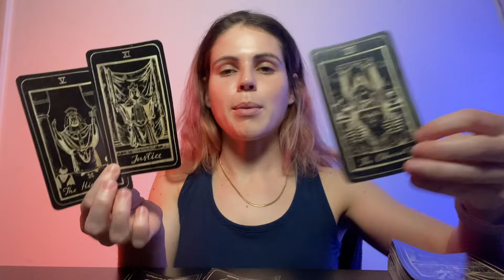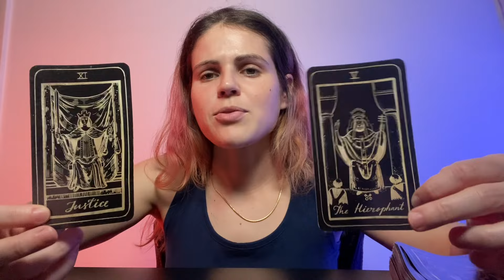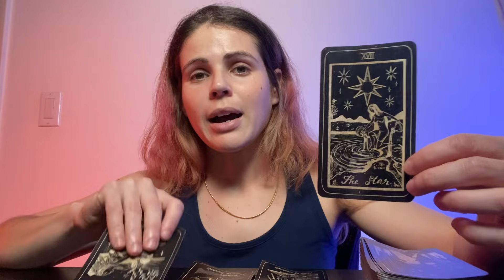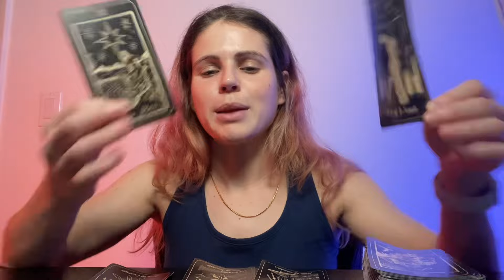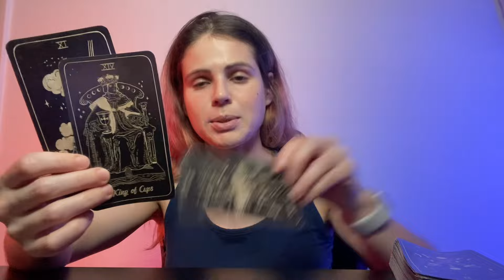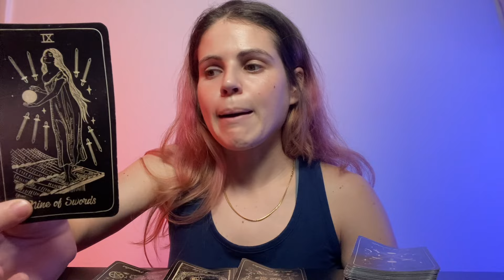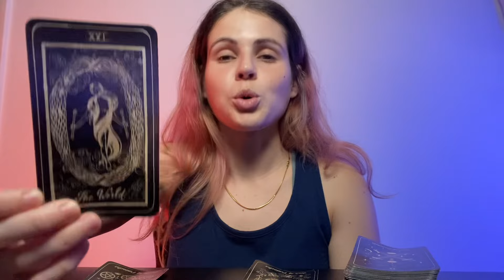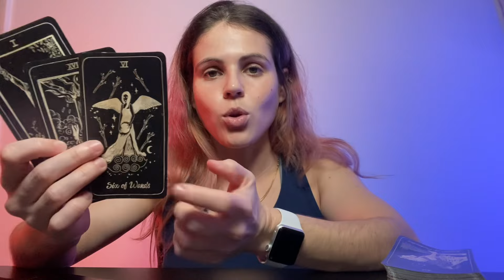SAGITTARIUS ♐️ You can’t see the blessing because of this block! FEBRUARY 19-25, 2024